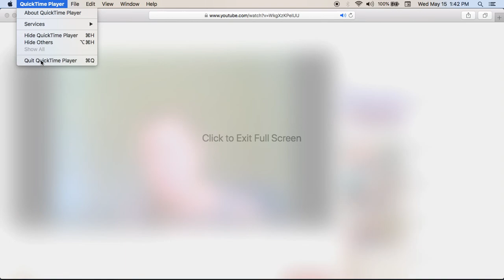Universal Mother Rants and Smashes the Overwieght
She says she has no problem with the Obese then proceeds to rip them apart. She is full of Love. HAHAHAHAHA